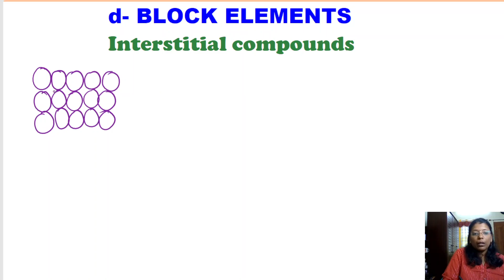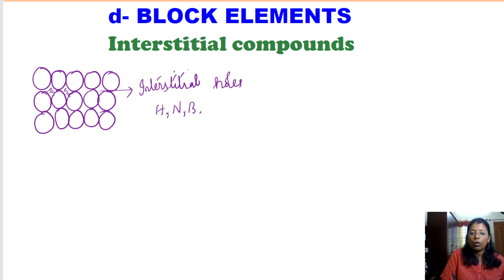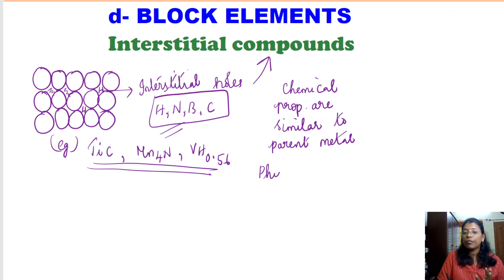d - Block elements | Formation of Interstitial Compounds & Alloy formation NCERT | Class 12 | Neet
In this video, Formation of Interstitial Compounds & Alloy formation  of d - block elements ( Transition elements ) from class 12 NCERT is discussed here.